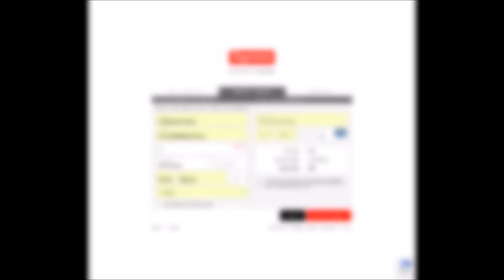LIVE COP: SUPREME SS18 WEEK 18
LIVE COP: Supreme SS18 week 17 W or L? Cop or drop? Did you cop anything?

Song Track:
Credit to: Chuki Beats Channel
INSPIRING TYPE BEAT 'FUERZA' | Free Inspiring Type Beat Instrumental